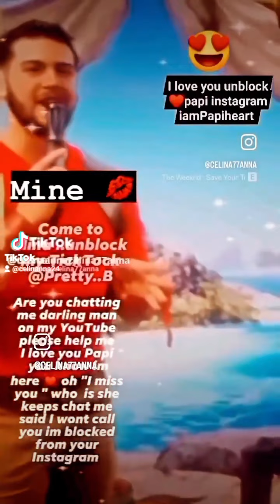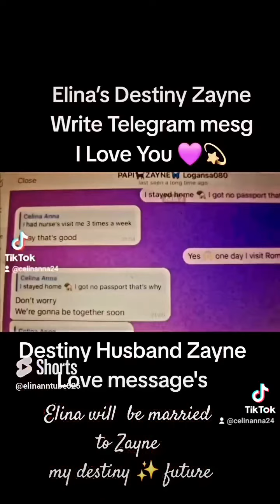THE PROPHECY READING OF DESTINY HUSBAND ZAYNE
Zayne listen to me your not wrote me anymore why im not upset with you stop be scared of me be courageous 😊I didn't expect falling inlove with you ypur the reason why I fallen inlove you..you was put inftont of me for a reason so I can love you I know your nervous I heard you in my mind on my Instagram account you was very panicking on trusting meIt's deposited my mind I am.misding you Zayne so much I had no idea its you on telegram will you ever love me sgsin I just shouted at your Instagram cos I thought it was logan guidry pretend to ne you kn my telegram im.am.sorry darling of im wrong Hold me Darling man ..your not foolish uou tried to pick me up im tormented by imposter this be a very hard situation for me im.sorty of ypu heard my worse side of me I thought everyone was imposter o only recognise you on yoyr personal Instagram ypu blocked me cos of upur girlfriend im waiting for you to ne with me unblock me Talk to me When your Ready ❤my love I want for you patiently I'm getting in older so hurry up my darlingYou said  Will Love it I want you in my bed darling gey the plane late come yo me at nogjt mske love 8Zayne please dontbuse differ Instagram accounts I need verification so you must use your personal Instagram to contact me or I can't recognise you please darling drop the unfaithful girlfriend block her off your InstagramThere's no Response from You been writing you on Instagram since 27th September 2023
Did You know this iv been writing you Zayne
I apologise I couldn't financially help you its because im hacked by imposter my bank cards ate blocked when I ordered to help you You're angry cos i said my father is dealing with my monry transfer I didn't know my bank cards and my online funds was Blocked completely please dint dispute me over my promise to you I wouldn’t leave you if ypu sit next to me in my home I'd help you darling Its my online funds and imposter have hacked me pretend to be you its too hard for me ypu meed a passport identity to send to mu email address
I just gave you that email on telegram
you still haven't write me so iv assumed im dealing eoth a imposter ypur holding a eoman in your arms Ria ..you said she cheated in you if that really was you in that telegram I had ask someone to reach out to you because it's obly way I can contact t you my Instagram is been blocked from wrote you messages iv written you 10 times or more ypur still not responding to me I know something wrong
it's not normail I tried to write you on Instagram ypu don't respond to me I use butterfly man  emoji and cat with a diamond 💍 ring it me darling please don't block me call my in my signal App
THEN CALL ME WRONG SHE LIKED ZAYNE THIS ROSALIE SHE TELLS ME OM NOT ALLOWED TO LOVE ZAYNE HOW DARE SHE THREATENING ME SAYING
 IM TO LET HIM LOVE  SOME ONE ELSE 😤
it here in wri6he wants to love me noone else iv just recently fallen out with him over money dispute he didn't understand my moneys blocked 💔 from online transfers im hacked from contacting his Instagram account or hos TickTock iv tried to contact Zayne iys response from him my friends say im hacked

I'm so anoid about Rosalie Yuong Threatening me to Leave my Destiny HusbandZ alone she is annoying me treat me like im a crime to love my Zayne iys bad because I Love him he Loves me its Real Love it no fake message